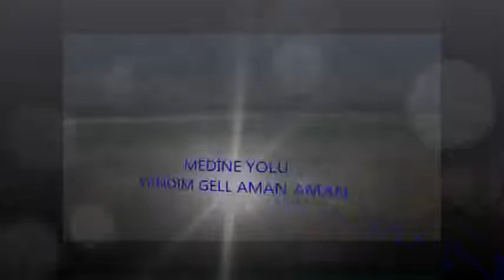☾★☾★ '' MEDİNE YOLU '' ☾★☾★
( BİTTİM GELL )